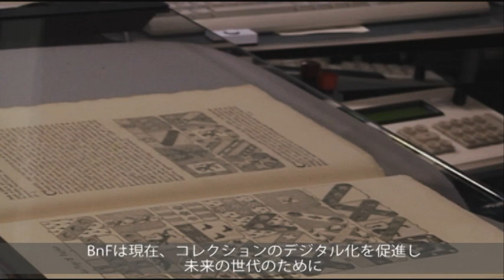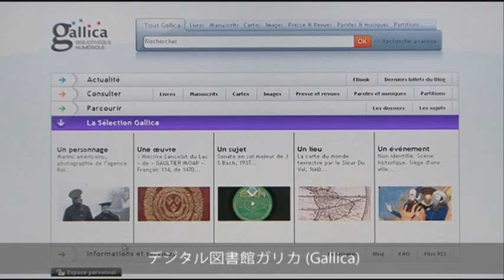フランス国立図書館（BnF）へようこそ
フランス国立図書館（Bibliothèque nationale de France）は、文献における国有財産を収集かつ所蔵し、紹介しています。
フランス国立図書館（BnF）のコレクションは、世界唯一のものです。書籍及び印刷物、原稿、版画、写真、地図、楽譜、コイン、メダル、録音資料、ビデオ、マルチメディア、装飾品、コスチュームなど1400万点を所蔵しています。芸術的・科学的な知的学問のすべてが、百科事典の精神に基づき紹介されています。毎年約150,000という文献が、購入または寄付により法定納本として蔵書に加えられています。
電子図書館ガリカ（Gallica）によって、今日では、150万以上もの文献を閲覧することができます。
数多くの文化的イベントを活用しながら、その豊かさを紹介しています。すなわち、一年を通して、図書館員や文化界の著名人によって活気ある展覧会や会議、シンポジウム、コンサート、ミーディングが計画されています。